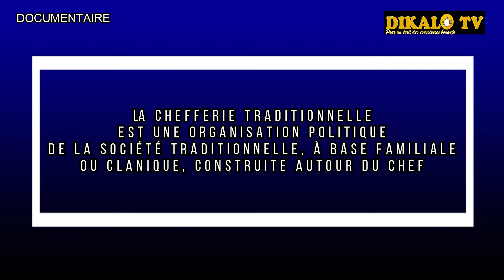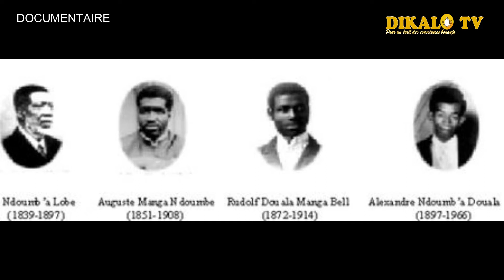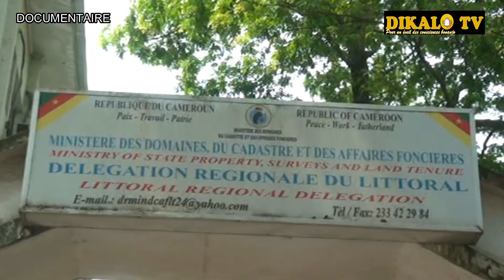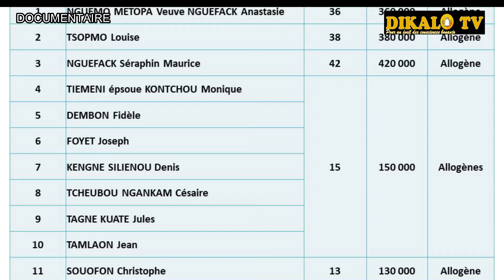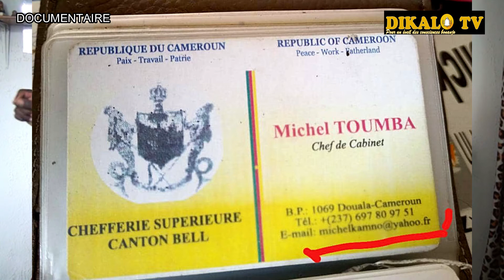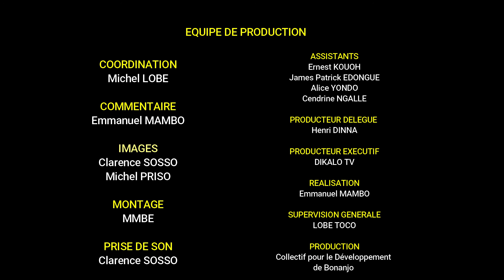LE LOUP DANS LA BERGERIE Part 1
Une situation abracadantesque au sein de la Chefferie supérieure du Canton BELL. Un natif de l'ouest, Directeur de cabinet de Sa Majesté EBOUMBOU Jean-Yves, Chef supérieur des Njo Njo. Le nommé KAMNO Michel est de ce fait au coeur des secrets de la communauté sawa, quand on sait que S.M. EBOUMBOU est le président en exercice du Ngondo. Un véritable scandale!!!